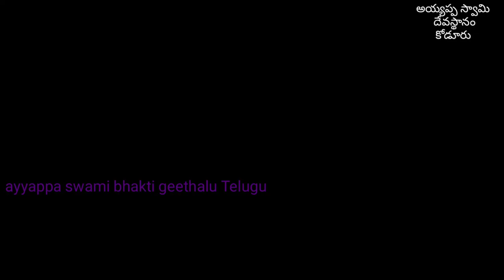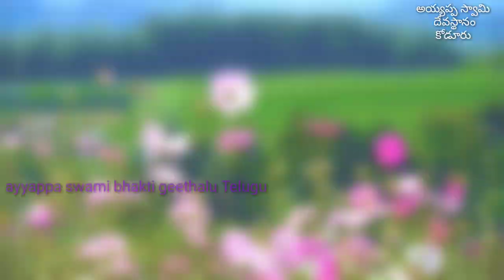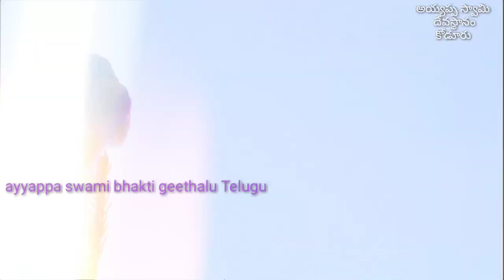వేలనకు హరోంహర స్కందనకు | lord Murugan song Telugu | devotional songs Telugu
బాలాజీ స్వామి బృందం నుంచి వచ్చిన మరో అద్భుతమైన పాట.
అయ్యప్ప స్వరాజ్యం ఆల్బం లోనిది
ఈ పాట పాడినవారు భగవాన్ స్వామి.